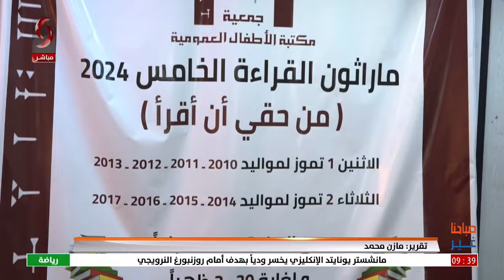صباحنا غير 2024/7/13